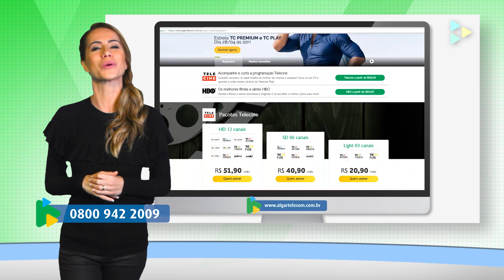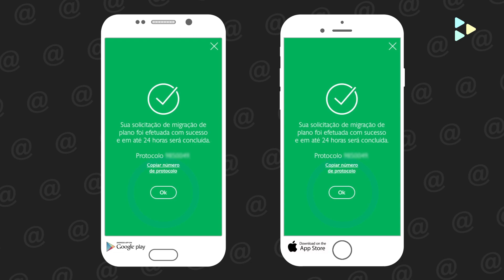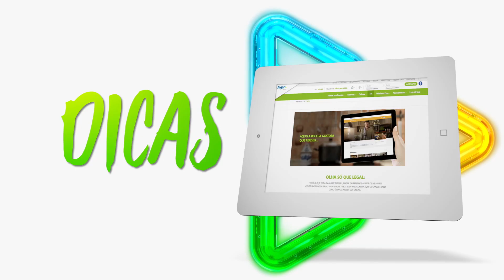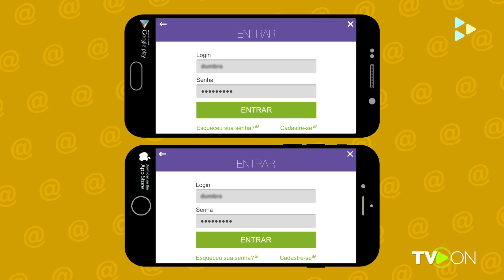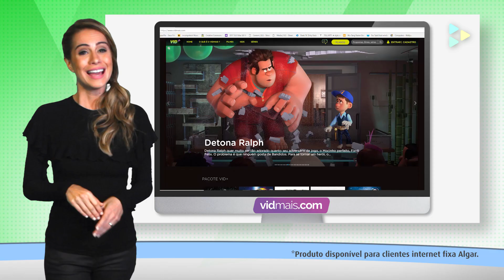Canal do Cliente Algar Telecom - Programa 116